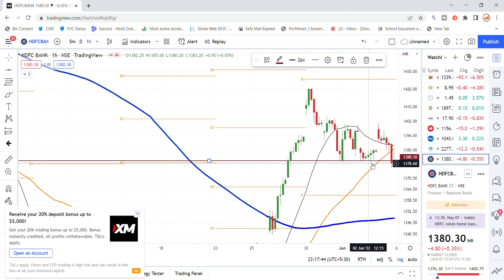HDFC Bank Share News Today | HDFC Bank Share Target | HDFC Bank Share Price